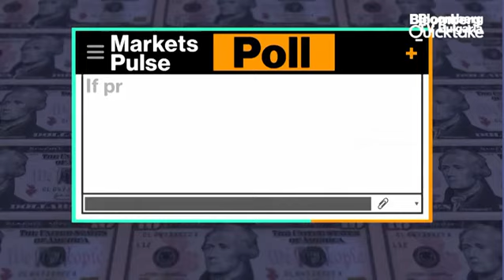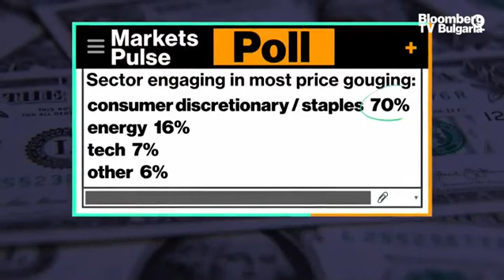Инфлацията ще се върне над комфортната зона за централните банки от 2%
Време да видим дефлационните сили и съответно спад на цените на автомобилите и съответно спад при жилищата. Инфлацията ще се върне над комфортната зона за централните банки от 2%. Между 2 и 4 ще е средногодишната за следващите 10 години. Това каза Цветослав Цачев, главен инвестиционен консултант, ЕЛАНА Трейдинг, в предаването "В развитие" на Bloomberg TV Bulgaria с водеща Вероника Денизова